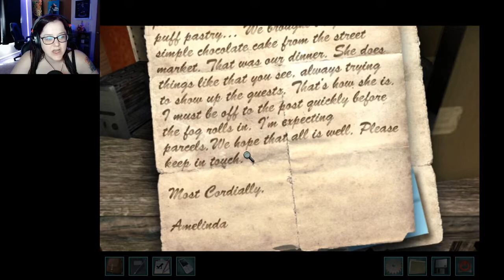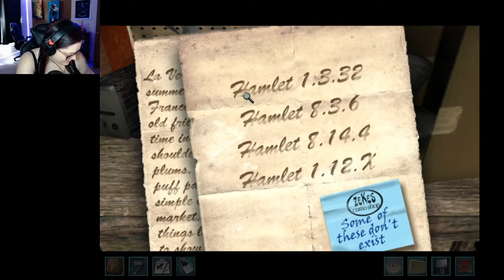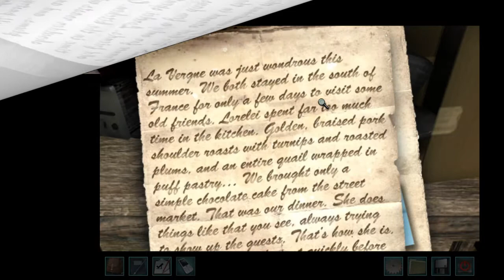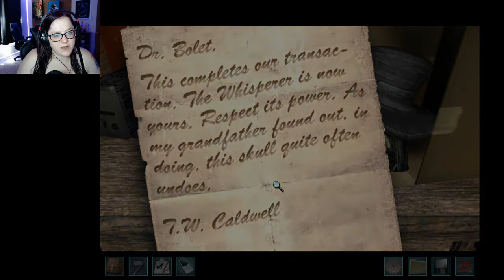Did it first try I swear | Nancy Drew: The Legend of the Crystal Skull Part 3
You know I completed the puzzle on the first try. You know I'm telling the truth. Right?

The Search is on for an Unearthly Artifact in New Orleans! Bruno Bolet was the proud owner of the “Whisperer,” a crystal skull rumored to protect its holder from almost any cause of death – except murder. When Bruno passed away, his nephew Henry came to wrap up his affairs, but he couldn’t find the skull among the clutter of the creepy Bolet manor. You’ll need to team up with Nancy’s best friend Bess Marvin to find this mystical artifact before it falls into the wrong hands in Nancy Drew: Legend of the Crystal Skull!